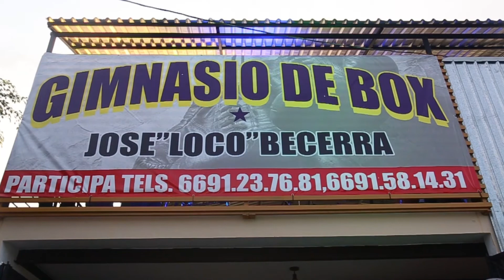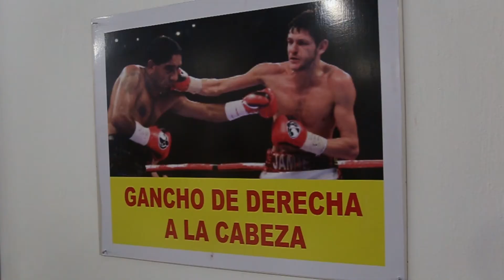ESTRENAN GIMNASIO PARA BOX GRATUITO EN MAZATLÁN